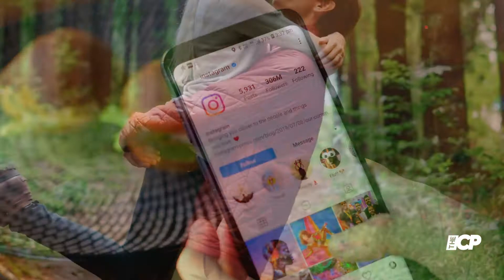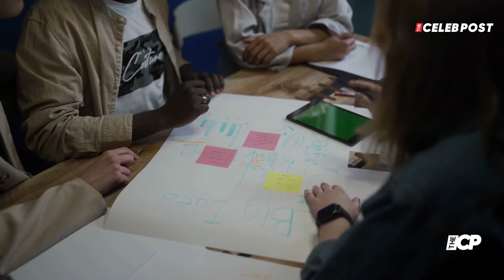Johnny Depp asks fans to remain cautious amid surge in fake posts and accounts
Johnny Depp has shared an important message for his die-hard fans amid surge in fake profiles pretending to be him.

Tom Cruise arrives in South Korea to promote Top Gun Maverick, greets fans with 'finger heart'